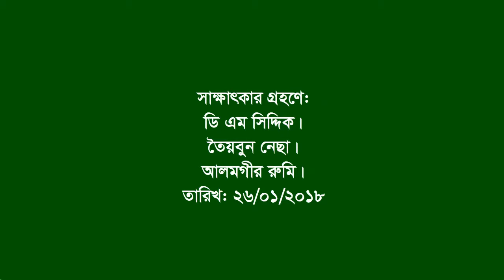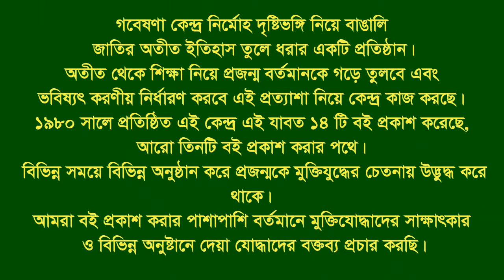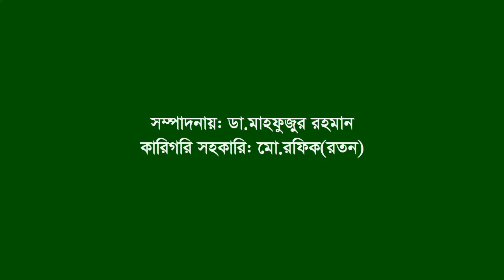Interview of Akhtaruzzaman ।। Nokla ।। Sherpur ।। F Fighter ।। FF